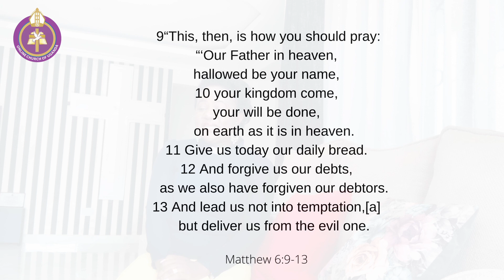What to Say in Prayer (Matthew 6:9-13) | Rev. Lydia Nsaale Kitayimbwa | Online Church of Uganda